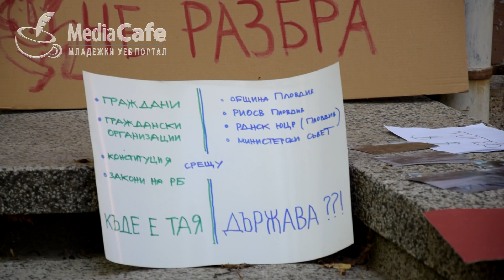Протест пред РДНСК - Пловдив срещу строеж в парк "Отдих и култура"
Протест пред сградата на РДНСК в Пловдив срещу строежа на Зоологическа градина в парк "Отдих и култура". Според гражданите, които предоставиха снимкови и видео материали, строителството е започнало седмици преди описаната на законово задължителната информационна табела дата. Освен това, според устройствените планове, на тази територия е забранено строителство в такъв мащаб, добавят още гражданите.